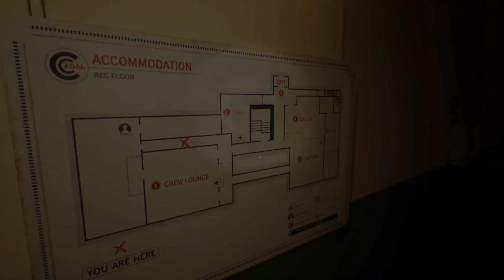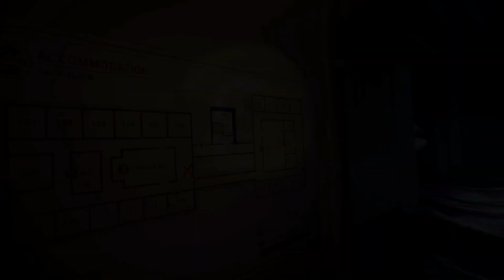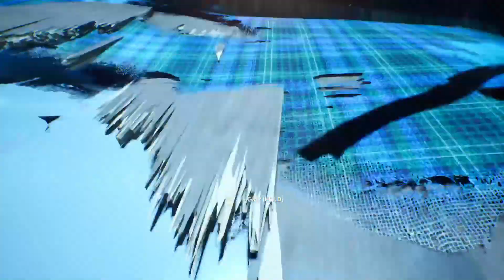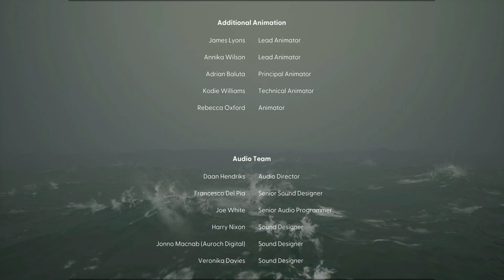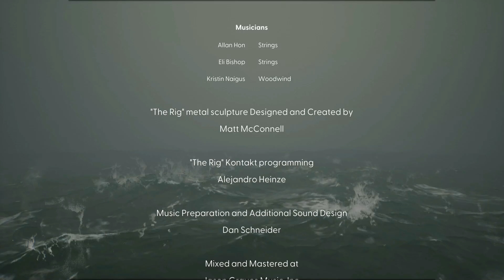DERRICK EXPLOSION & ENDING In STILL WAKES THE DEEP PS5 Full Walkthrough(தமிழ்)PART 6..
Still Wakes the Deep Tamil Gameplay Walkthrough part 6(Full Game) 1080p 60fps includes Still Wakes the Deep(2024) Full Gameplay Walkthrough and Still Wakes the Deep Single Player Campaign  story includes all cutscenes, all monsters,playstation 5 gameplay & reaction until the Ending of Still Wakes the Deep Single Player story. It is a horror video game developed by The Chinese Room and published by Secret Mode. The story follows an electrician who is trapped on a damaged oil drilling platform in the North Sea, having no way to escape while being pursued by mysterious monsters under harsh weather conditions. The game was released for Windows PC, PlayStation 5 and Xbox Series X and Series S on June 18, 2024.